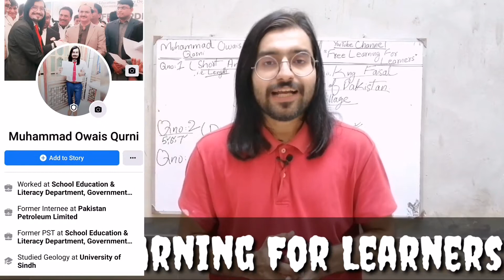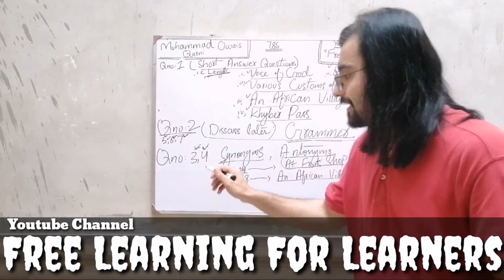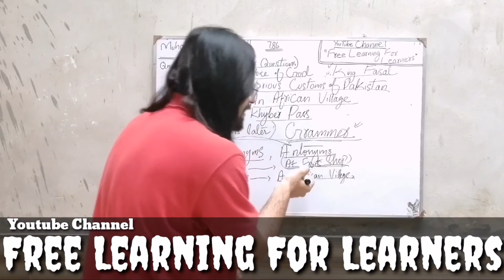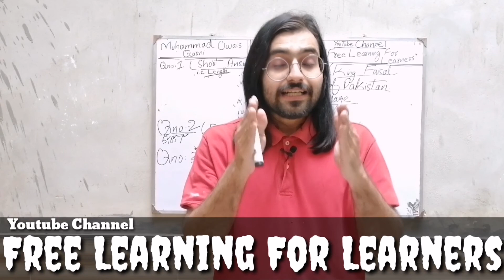Part 2: Short Answer Questions English Paper SSC Part 2 BISE Sukkur